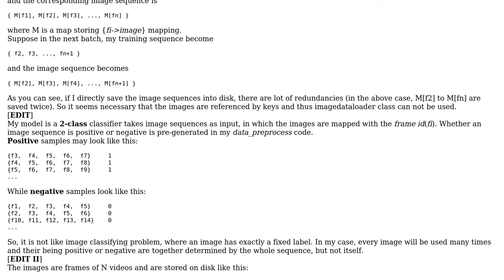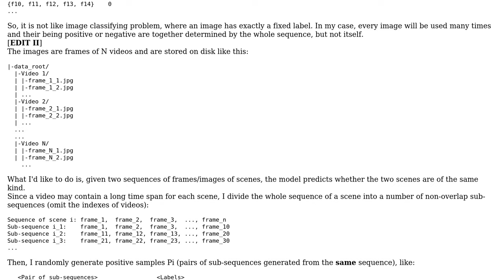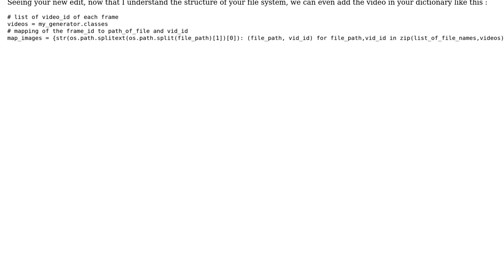How to load image data by keys in keras?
With thanks & praise to God, and with thanks to the many people who have made this project possible! | Content (except music & images) licensed under CC BY-SA | Music | Images & others | With thanks to user Squids Zyd user Nassim Ben and the Stack Exchange Network Trademarks are property of their respective owners. You are responsible for your own actions.